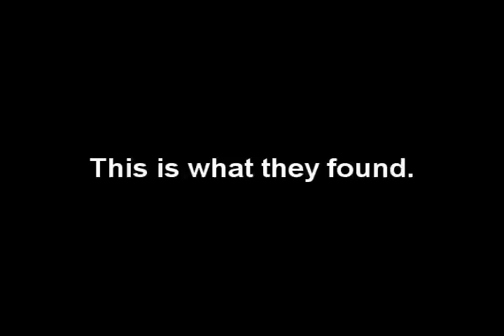What happened to SKAM-13? Find out here!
A River City Wrestling (RCW) Video Crew was sent to the home of Sicodelico Jr. They arrived early. This is what they found. Want to know what happened to SKAM-13 last event? Find out here!